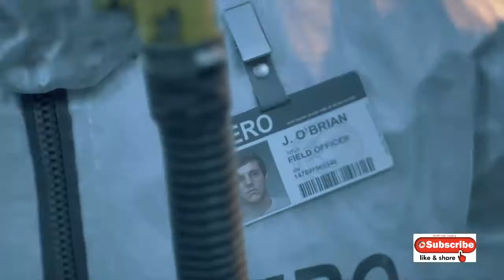DAYS GONE | PS4 | GAMEPLAY | HINDI | PART 5